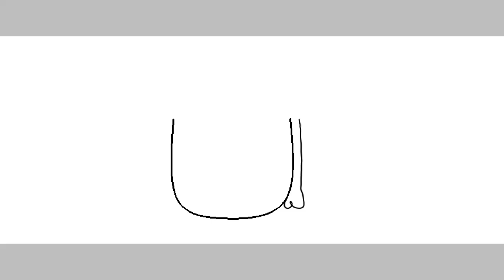making my drawing character in my LAPTOP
So im going to be using this character cause this is my character im using paint 3D drawing this :)